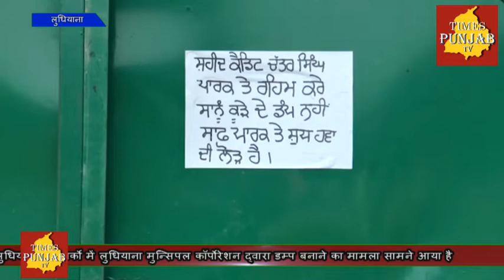महांनगर के पार्को को डम्प बनाने का मामला सामने आया है इलाके के लोग इस का जवाब मांग रहे ?